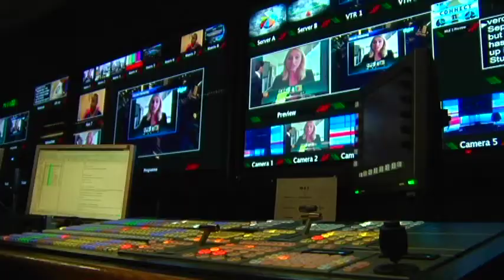Yusuf Omar- Reporter and News Anchor